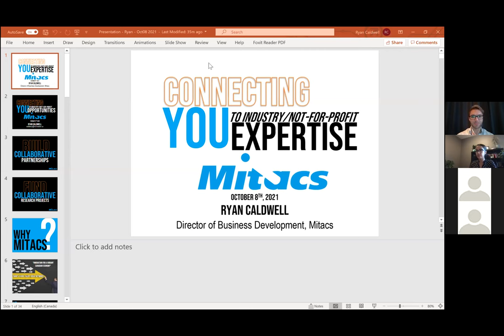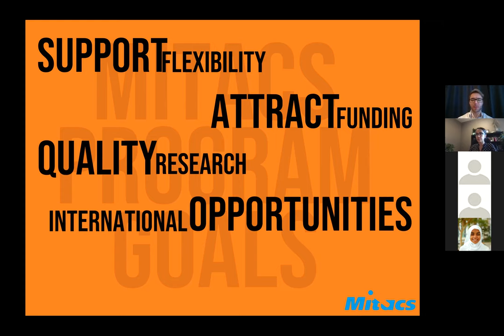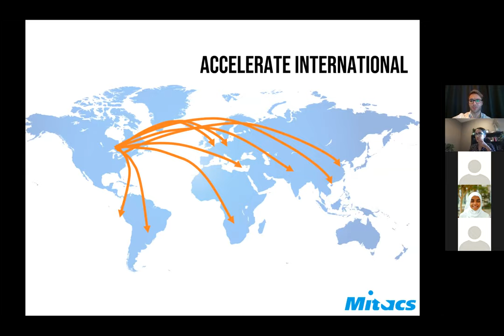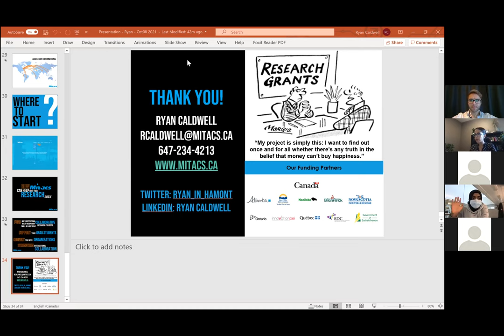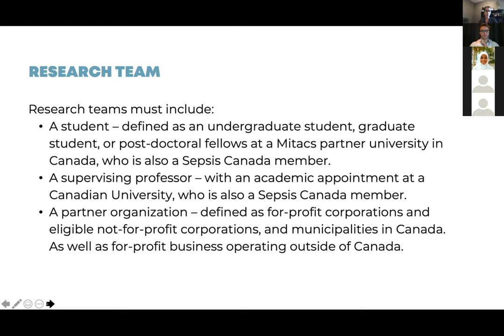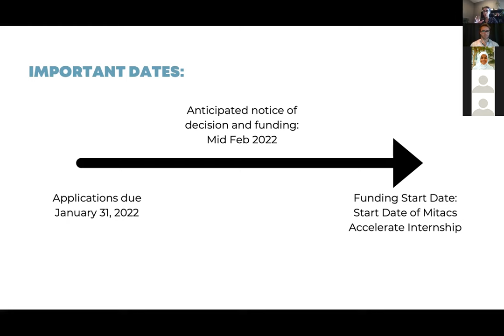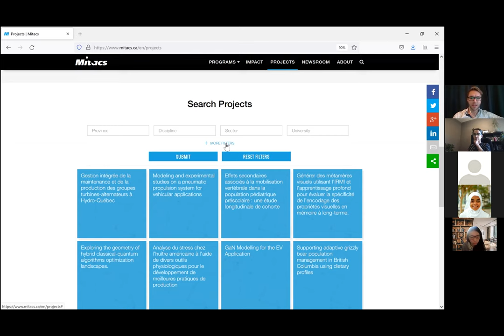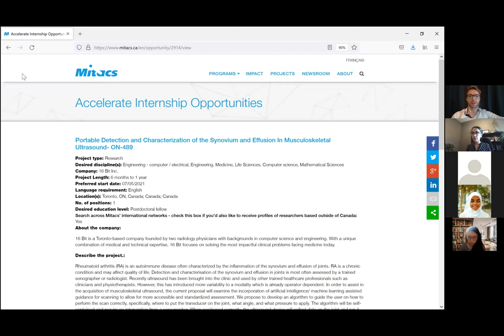Sepsis Canada Mitacs Webinar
Sepsis Canada and Mitacs partnered together to fund a Trainee Awards Competition. During the online seminar, representatives from Sepsis Canada and MITACS reviewed the Trainee Awards Competition program guidelines, described the requirements for applying to MITACS Accelerate and provided tips on finding partner organizations.